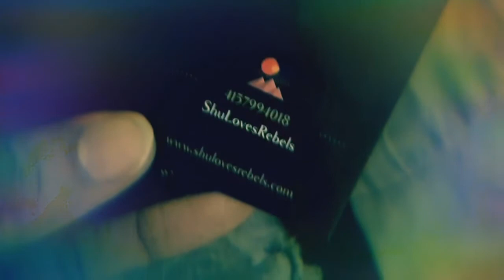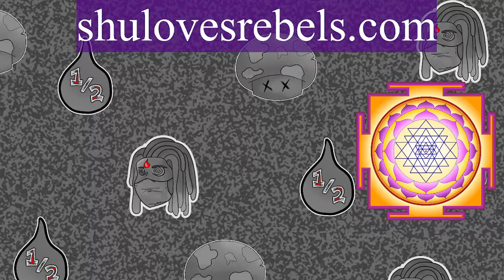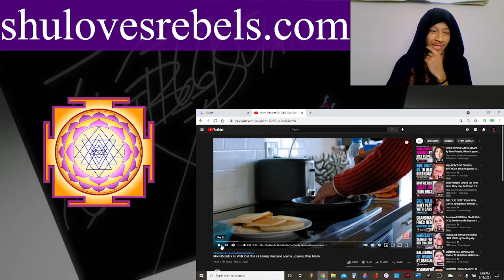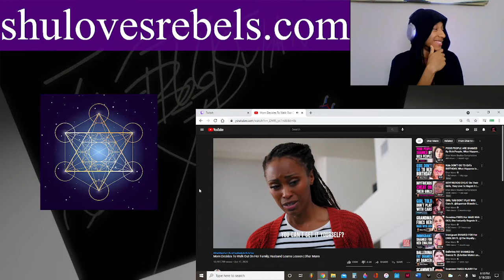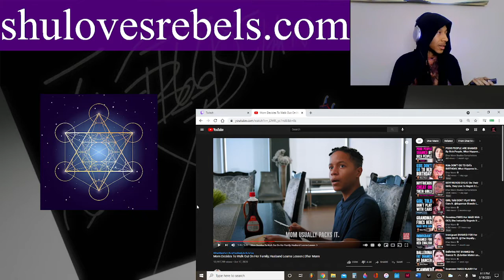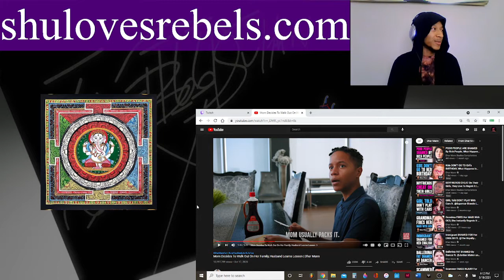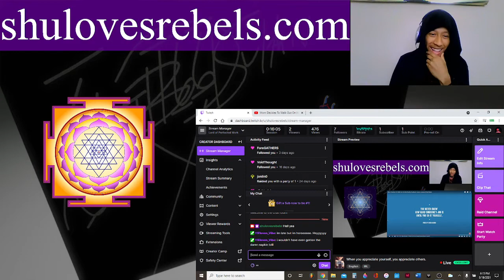When you appreciate yourself you appreciate others